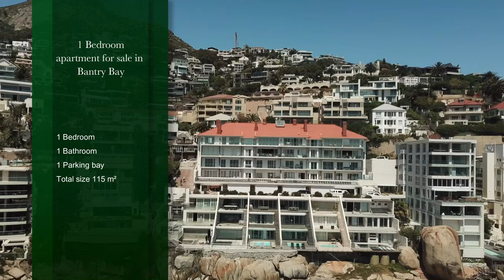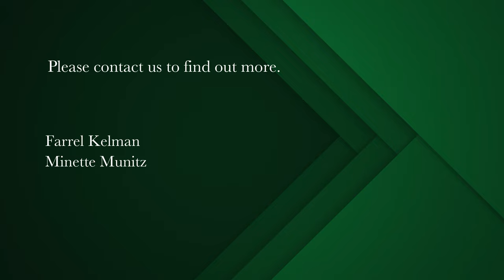1 bedroom apartment for sale in Bantry Bay | Pam Golding Properties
Sensational living on the waters edge.
Rarely does an apartment with a deck of over 40m2 on the waters edge become available for sale. Extremely spacious one bed measuring 75sqm, leading onto deck with the most mesmerizing sea views from a wide frontage.

Situated in an exceptionally well run and maintained heritage building in the heart of Bantry Bay. Parking bay. Off site monitoring offers excellent security.